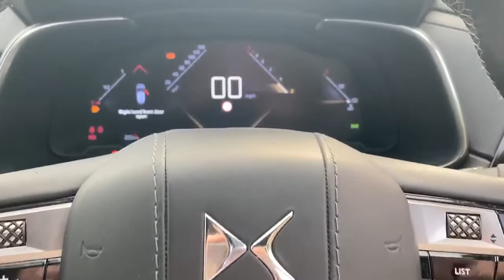KW67FGJ DS 7 1.5 Bluehdi Prestige 5dr